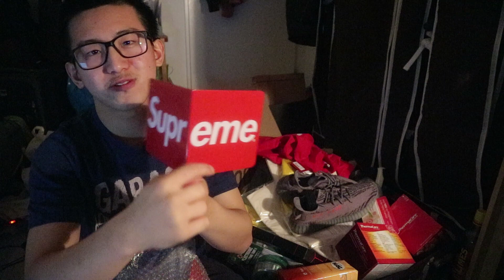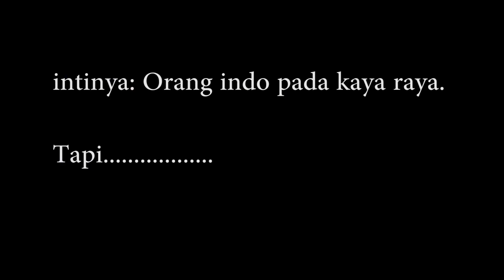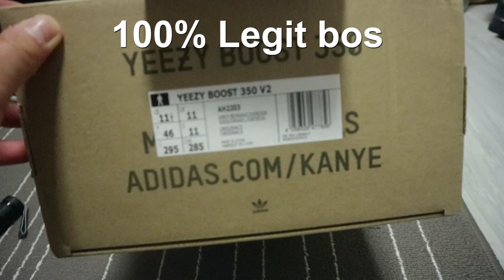Jual Yeezy buat Crowdfunding R80 nya Pak Habibie ( UV LIGHT TEST)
Video ini saya dedikasikan untuk Pesawat R80 karya anak bangsa. HIDUP RAKYAT!

SUDAH SOLD OUT!! Keuntungan dari penjualan sudah dihibahkan.

Monggo dibeli Adidas Yeezy Boost 350 V2 Beluga 2.0
100% Legit lengkap dengan Box, nota pembelian dari Snipes, dan Tag harga.
Size EU: 46, US: 11,5.

Harga 8jt boleh nego dengan kewajaran, Line ID atau IG: @marvel_fu atau WA : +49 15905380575

Keuntungan bersih ( Harga jual dikurangi : 50€ buat Ongkosin aku cari Yeezy dan bawa ke Indonesia, Harga beli 250€, dan Custom Tax di Airport(Jika kena pajak.).